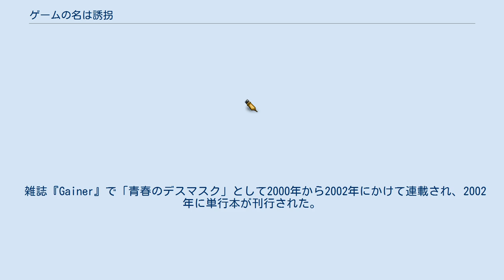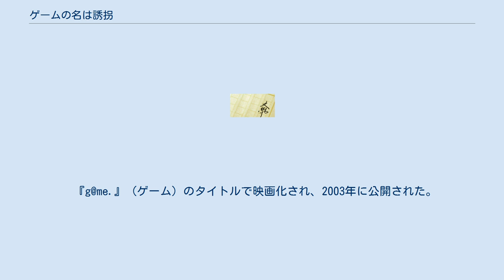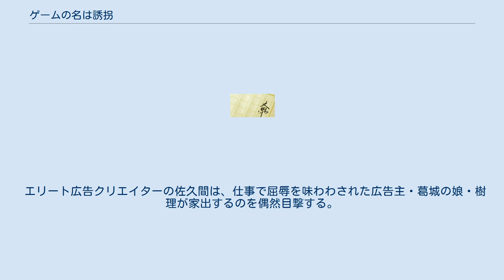ゲームの名は誘拐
『ゲームの名は誘拐』（ゲームのなはゆうかい）は、2002年に光文社から刊行された東野圭吾の長編小説。
 一人の男にそれぞれ恨みを抱く男女による狂言誘拐の行方を描いたミステリー。
物語は終始主人公の佐久間の視点で進むのが特徴で、警察などそれ以外の動向にはスポットが当たらないように描かれている。
 雑誌『Gainer』で「青春のデスマスク」として2000年から2002年にかけて連載され、2002年に単行本が刊行された。
2003年には『g@me.』のタイトルで映画化された。
 敏腕広告クリエイター・佐久間は、リーダーとして進めてきた日星自動車のイベントのプロジェクトを、クライアントである日星自動車の副社長・葛城勝俊の一声で潰されてしまう。
失意と屈辱感に苛まれた佐久間は、葛城の住む豪邸まで出向くが、そこで家出しようと葛城邸の塀を乗り越えてきた葛城の娘・樹理と出会う。
 家に帰る意思を見せず、葛城家から金を巻き上げたいという樹理に対し、葛城に一矢報いたいと願う佐久間は、樹理に狂言誘拐を持ちかけ、葛城から3億円を奪い取ろうと画策する。
だが、2人が進めた狂言誘拐は、意外な展開を見せていく。
 ゲームをやってみないか、誘拐ゲームだ。
 『g@me.』（ゲーム）のタイトルで映画化され、2003年に公開された。
 監督井坂聡は「映画はお客に感情移入してもらわないと困る」とし、映画化するにあたり、結末部分や登場人物の性格などを大幅に付け足した。
これに対し原作者の東野は、「映画は映画だから」と快く承諾した。
また、原作では名前が「佐久間駿介」となっていた主人公は、映画では「佐久間俊介」に変更されている。
 テレビドラマ『TRICK』でも競演する生瀬勝久が出演。
 また、『TRICK』内で度々ネタにされている「ガッツ石松」「椎名桔平」の元ネタは本作である。
 エリート広告クリエイターの佐久間は、仕事で屈辱を味わわされた広告主・葛城の娘・樹理が家出するのを偶然目撃する。
樹理に、自分を人質として父親から3億円の身代金を奪うという、狂言誘拐を持ちかけられる。
 計画を実行していくうちに、二人は恋に落ちていくのだが……。